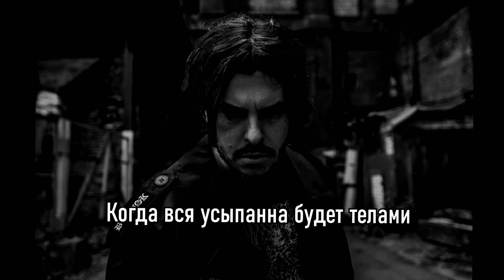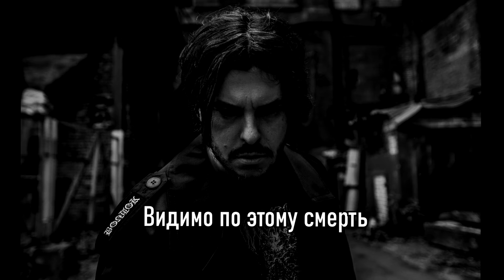SAGATH - Doomsday (prod. INTERVENTION)